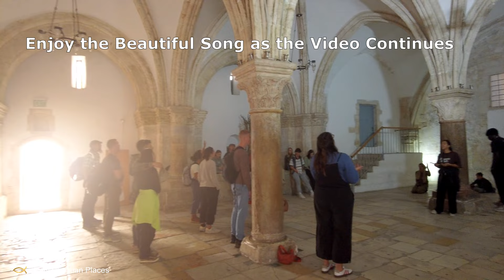Room of the Last Supper, Jerusalem – A Holy Place of Prayer and Encounter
The Room of the Last Supper on Mount Zion embodies the origins of the Christian faith and commemorates pivotal moments in the life of Jesus and His disciples. In this sacred space, Jesus shared the Last Supper with His disciples and instituted the Eucharist—the sacrament that Christians still celebrate in liturgy today, uniting them with Christ and with each other.

After His resurrection, Jesus is said to have appeared to His disciples in this very room, offering them peace and giving them the mission to spread the faith to the world. This moment of encounter was also a moment of sending forth, filled with hope.

This room is also believed to be the site of the Pentecost miracle, when the Holy Spirit descended upon the Apostles. Empowered with strength and the ability to speak in many tongues, the Apostles carried the message of faith to all nations, marking what is understood as the birth of the Church.

For believers, the Room of the Last Supper is much more than a historical location; it is a holy place of revelation and prayer, a place of community, and a site of the great commission that Jesus entrusted to His disciples.